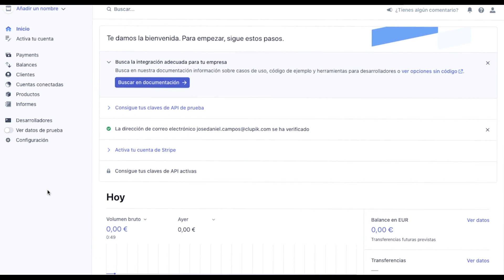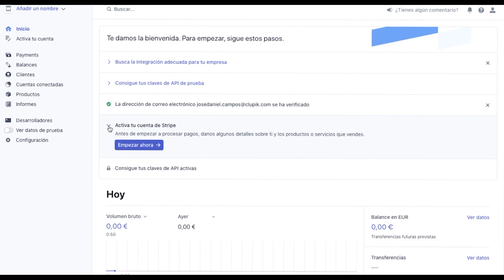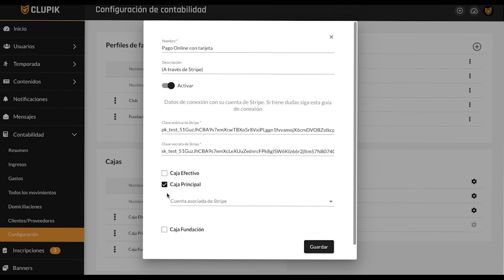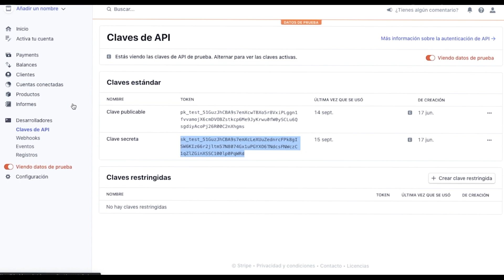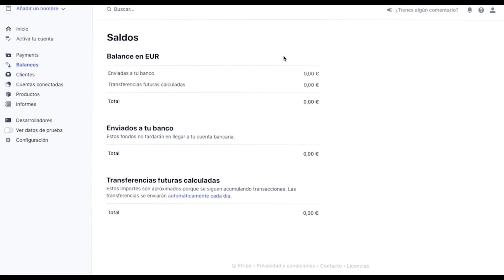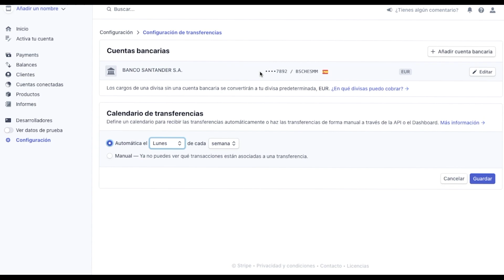Contabilidad: Configuración Stripe